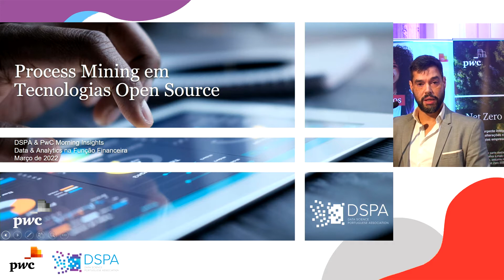Glimpse da Sessão - A CAPITALIZAÇÃO DO DATA & ANALYTICS NA TRANSFORMAÇÃO DA FUNÇÃO FINANCEIRA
Glimpse da Sessão